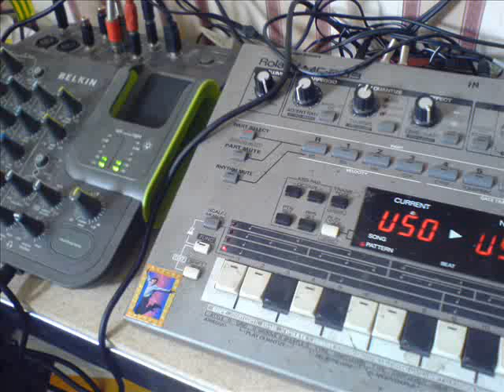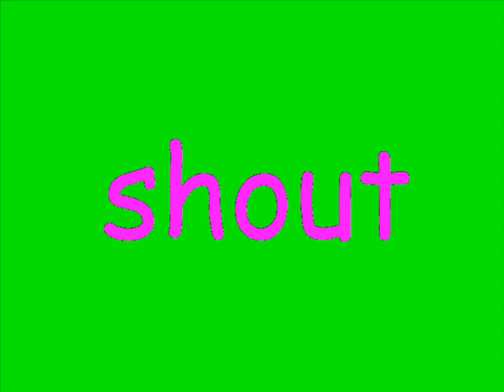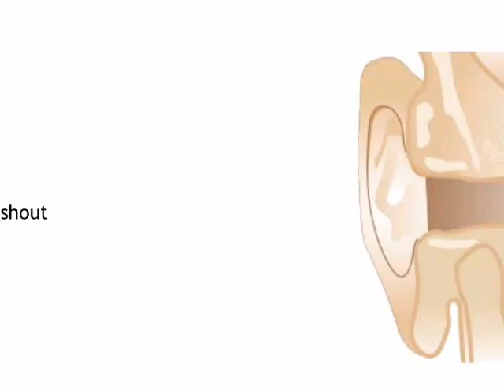Shout Shout - Reverend Howl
A cheap, simple animation produced on free software or stuff integrated into the most common operating system. I wanna make Jakey's arm move. I wanna can of Special Brew. I wanna shout but I'm in the library.